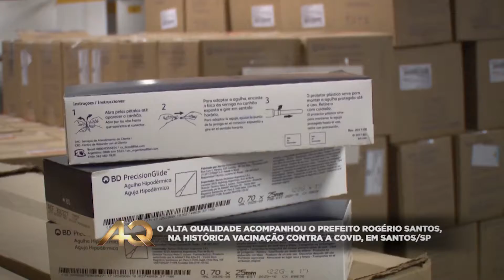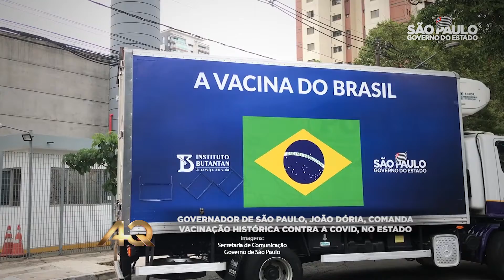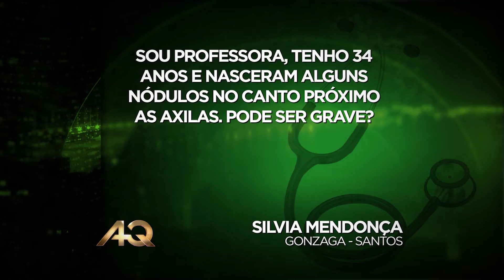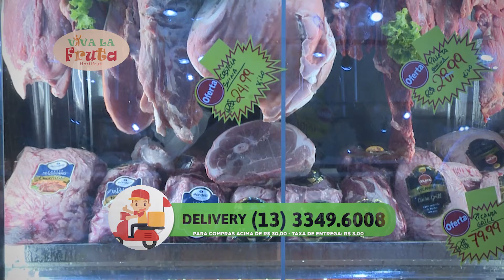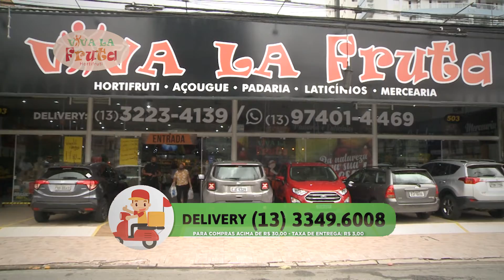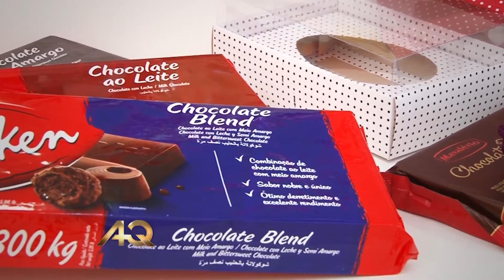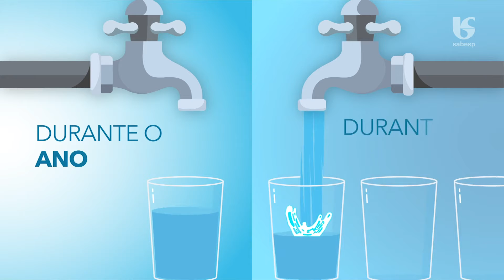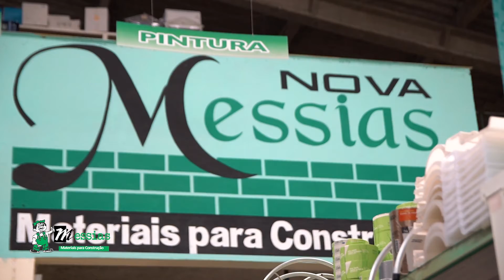PROGRAMA ALTA QUALIDADE 465 HD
O PROGRAMA ALTA QUALIDADE está completando 10 anos de sucesso na sua TV aberta em 2021, apresentado por Claudio Barazal e Adriana Lima, reconhecidos na TV do litoral de SP, traz o conceito dos produtos com os melhores assuntos e cotidiano do seu dia a dia: eventos e festas, gente, política e social, tecnologia em equipamentos e serviços, decorações de ambientes, automobilismo, empreendimentos residenciais e comerciais, com depoimentos e exposições dos trabalhos profissionais de arquitetos, engenheiros e designers sobre os seus mais recentes projetos e lançamentos.
O que há de novo na medicina e seus atrativos, com os mais renomados nomes da saúde do Brasil.
A exibição dos principais lançamentos de equipamentos e serviços em destaques no mercado de consumo.

Na sua TV:  o Alta Qualidade é exibido aos:

SÁBADOS AS 13H30 NA SANTA CECILIA TV HD,
20H20 NA TV UNISANTOS/TVBRASIL;
01h30 na SANTA CECILIA TV HD

14h00 NA TV UNISANTOS/TVBRASIL;

TERÇA AS 07h00 NA SANTA CECILIA TV,

QUINTA AS 15h30 NA SANTA CECILIA TV HD E AS
20h30 NA TV UNISANTOS/BRASIL

SEXTA AS  20h30 NA TV UNISANTOS/BRASIL, E REPRISE NA

Não Perca !